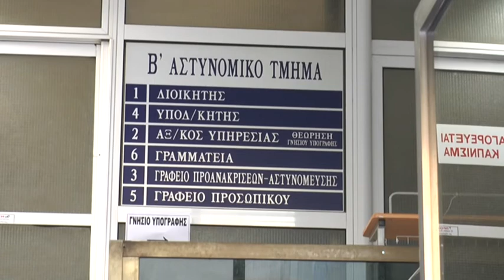18 REP KANENA OXHMA ELAS STH DYTIKH ELLADA